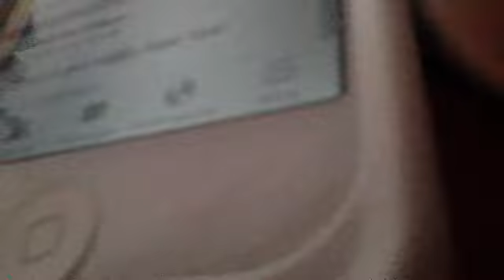Jan 1, 2014